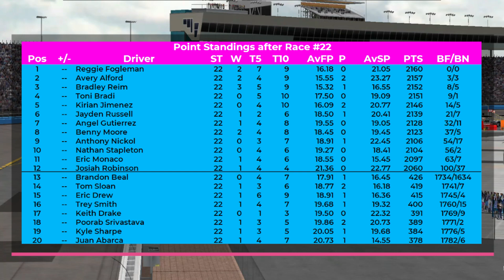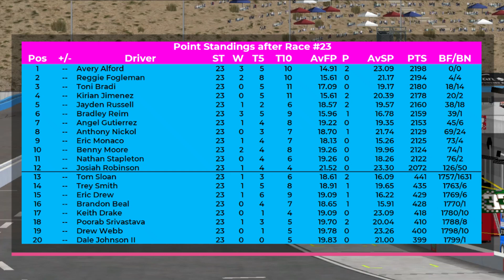2023 PSRLA Cup Series | Race 23/25 | Phoenix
Check out the PSRLA Official Discord!

The PSRLA Cup Series is heading into the last stretch of the 2023 Season with three races to spare. As the Playoff battle is still wide open with drivers in contention to win the title, we are heading for more excitement. Will we see a new winner? A non-playoff driver perhaps? Or maybe a past winner will win again? This is the Circle K 500 from Phoenix Raceway!

The 37 Network Official YouTube Channel provides exclusive contents from PSRLA, YoruCar, and PCSRA for fans around North America and the rest of the world that isn't possible to be found anywhere in the mediaverse.